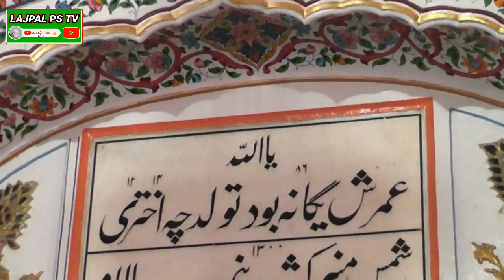2nd Mehfil Sharif Full Video Urs Pak Hazrat Khawaja Muhammad Din Sialvi Sahib(R.A) Full HD, 2022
Date :Feb,3,2022. 1,2-Rajab Sharif
Released By : Lajpal PS TV